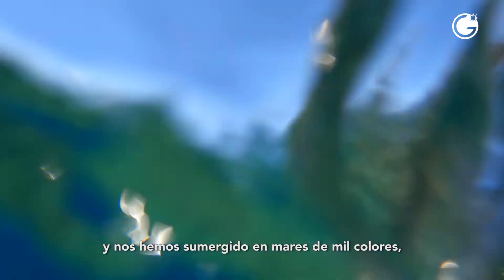Guitart Hotels – Déjate Querer – VO cat subtítulos castellano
Demuestra que los quieres y celebra el mes del Amor y San Valentín con nosotros.